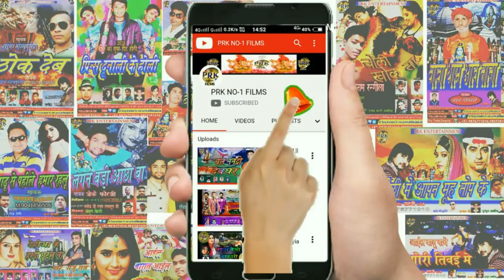Pintu Matalbi || devi geet 2018 hit || Mayi KeJhijhiaa Geet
सिंगर - पिन्टू
गीतकार  - विकाश शर्मा
म्यूज़िक  - शास्त्री जी
लेबल  -prk no -1 फिल्म्स  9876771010